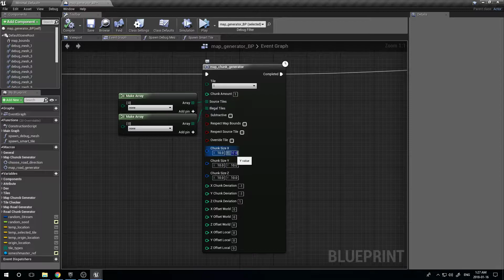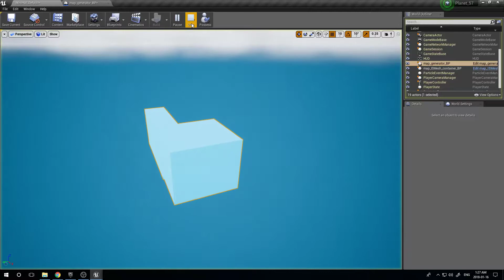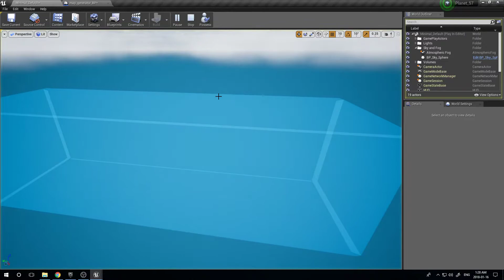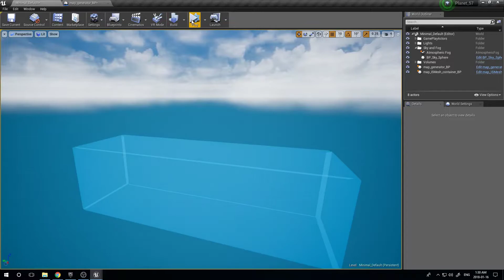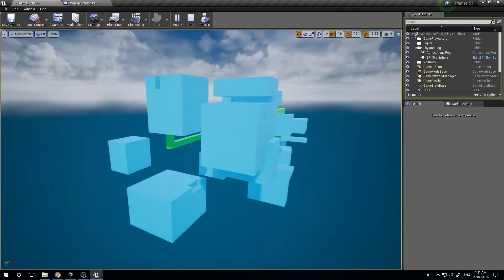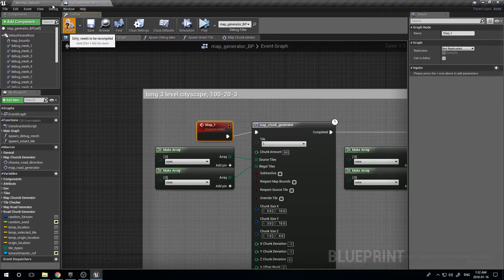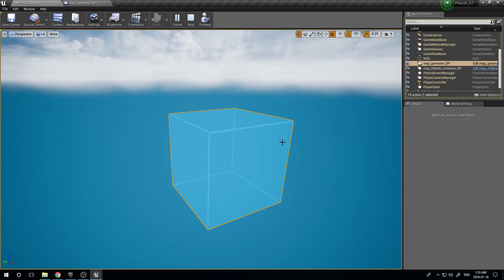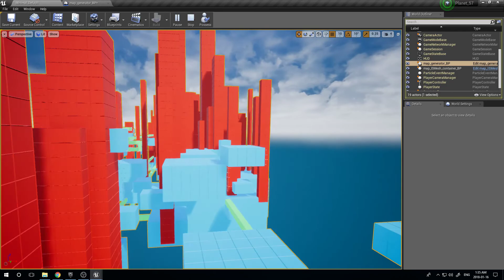alpha map generator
A wip demo of the map generator that I am building.